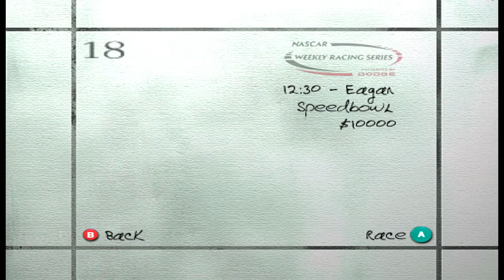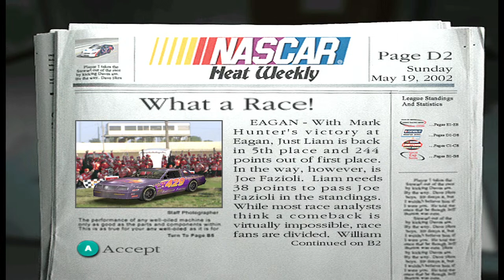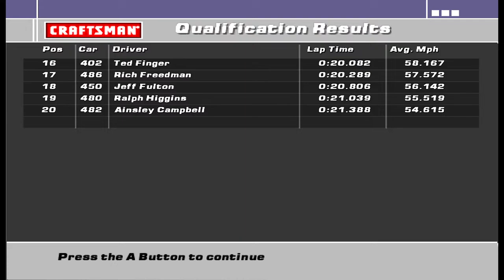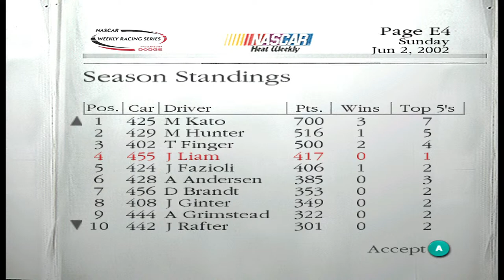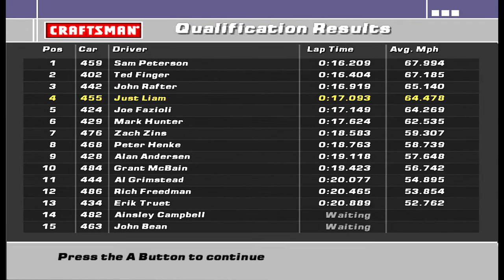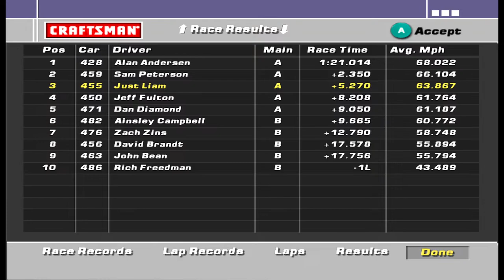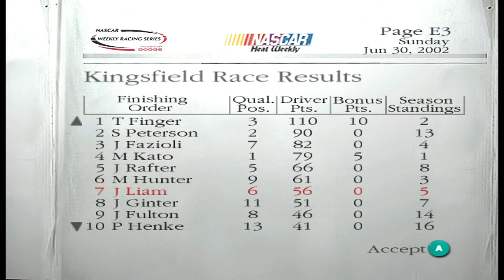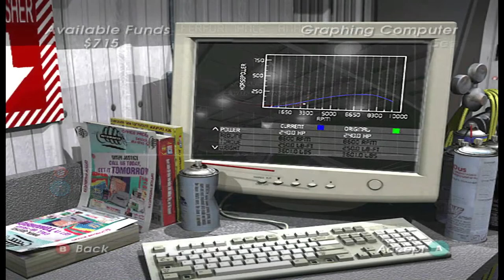We Will Never Win The A-Main? - Let’s Play Dirt to Daytona - Livestream #03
Never going to win a race?...Loved this game when it first came out and still love it..

Dirt to Daytona is an exciting racing game that takes players on a thrilling journey from the dirt tracks to the Daytona 500. With multiple modes of gameplay, including career mode, challenge mode, and multiplayer, players can compete against each other in various racing events and earn money to upgrade their vehicles and unlock new tracks.

In career mode, players start as a rookie driver and work their way up the ranks, competing in dirt track races, truck series races, and eventually the prestigious NASCAR Cup Series. Along the way, they'll need to balance winning races with managing their team, negotiating sponsorships, and upgrading their vehicles.

Challenge mode offers a series of unique racing challenges, from time trials to head-to-head races against other drivers, while multiplayer mode allows players to compete online against other racing enthusiasts from around the world.

With realistic physics and a wide range of customization options, Dirt to Daytona offers a truly immersive racing experience. So buckle up, rev your engines, and get ready for the ride of your life!

NASCAR: Dirt to Daytona is a racing simulator developed by Monster Games and published by Infogrames in November 2002 for the PlayStation 2 and GameCube. It features NASCAR's Dodge Weekly Racing Series (the only game to feature this series), Featherlite Modified Tour, Craftsman Truck Series, and the NASCAR Cup Series (originally, Winston was the title sponsor but due to ESRB rating of E for Everyone, all tobacco and alcohol related brands were censored, and in the case of Mark Martin, his No. 6 Viagra car was changed to the maker of the drug Pfizer based on the men's health variation of the scheme but without the men's health). The Dodge Weekly Racing Series (dirt street stock division) and Featherlite Modified Tour rosters consist of generic fantasy drivers. The Craftsman Truck Series also features fantasy drivers alongside real ones. The unique feature of having to work your way up through the ranks from the low tier Weekly Racing Series to the Cup Series would later return in EA Sports' NASCAR 2005: Chase for the Cup.

Strangely, pit stops and yellow flags are absent in the Featherlite Modified Tour, despite both being included in real life.

for future videos let me know down in the comments below.

Racing Game
Dirt Tracks
Daytona 500
Career Mode
Challenge Mode
Multiplayer
Racing Events
Vehicle Upgrades
Team Management
Realistic Physics
Customization Options
Racing Enthusiasts
Racing Simulation
Head-to-Head Races
Time Trials
Truck Series Races
NASCAR Cup Series
Immersive Experience
Racing Excitement.